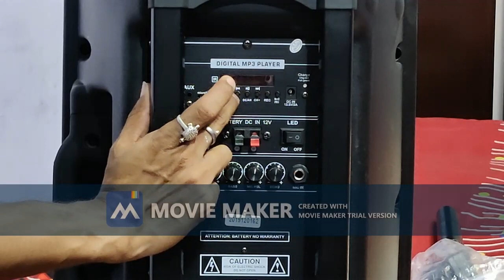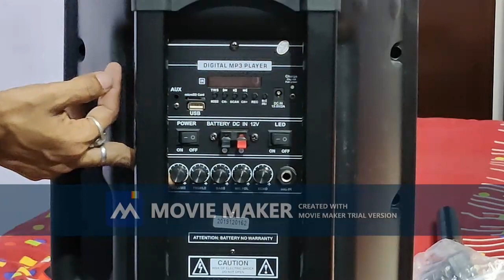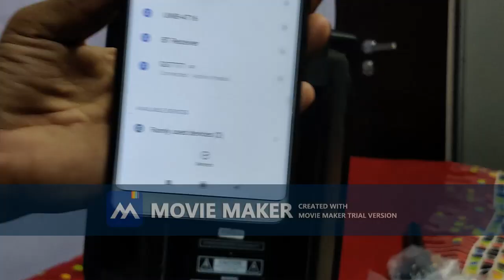B+plus Trolley Speaker Review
YASH SOUND
SURESH ENTERPRISES
NEAR DURGA TEMPLE OLD BUS STAND ROAD SIDHI